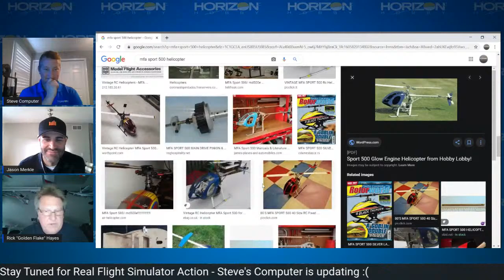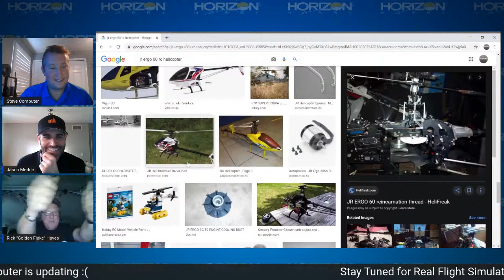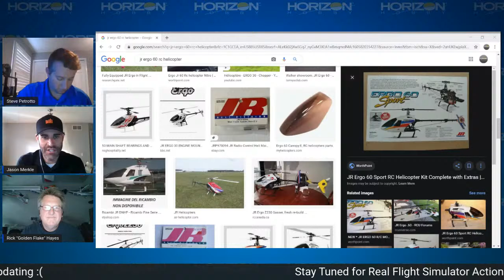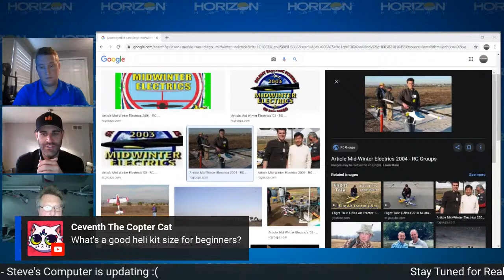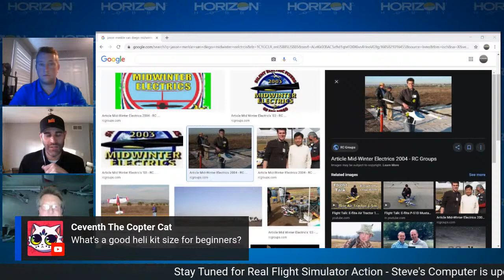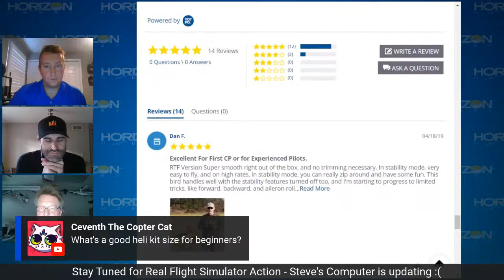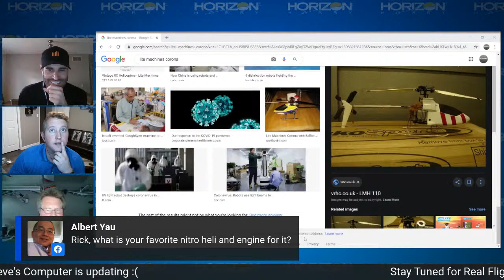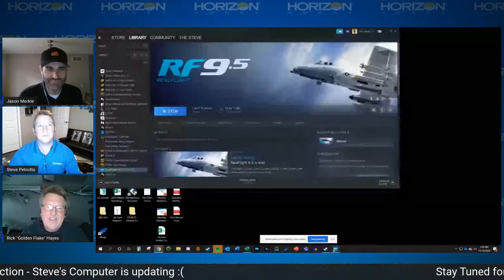Horizon Hobby RealFlight Live Show Thursday with Rick Hayes - Nov 19, 2020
Join us this week as we fly with longtime Horizon Hobby team member Rick Hayes. Rick developed his passion for RC from his uncle Dean at the age of 13,  the spark was lit and has now burned for 37 years! Rick is an all round modeler and enjoys everything from planes, helis, cars, trucks, boats, drones, FPV and even has a passion for O gauge trains.

The Air Hangout Show will be hosted LIVE every other week and will discuss new air category product announcements, interview special guests, and answer YOUR questions! Tune-in each week here on our Facebook page OR on the Horizon Hobby YouTube Channel.